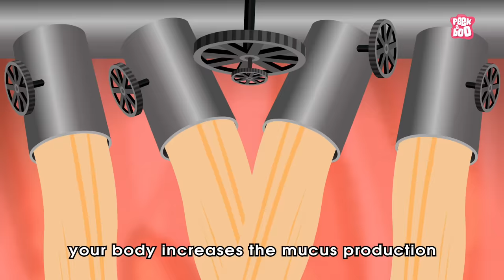Why Do We Need Mucus? The Dr. Binocs Show | Best Learning Videos For Kids | Peekaboo Kidz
Hi KIDZ! Welcome to a BRAND NEW SEASON of the DR. Binocs show. Have you ever wondered what is the disgusting liquid that comes out of your nose when you are sick? Watch this video by Dr. Binocs as he explains What Mucus Is and why do we need it! Keep commenting your answers to win a shout out in the next video :D